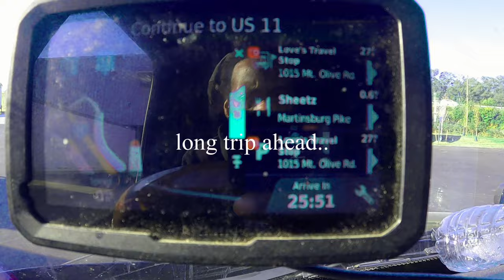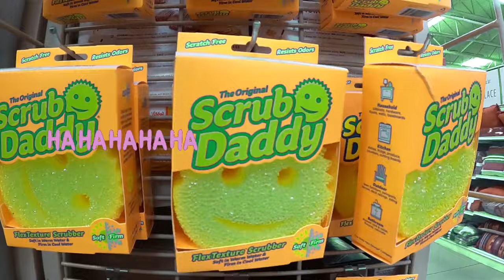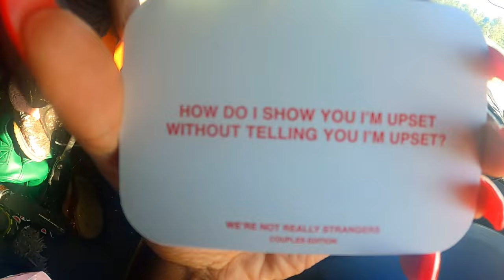Why We CHOSE To Live Out Our Truck 💭